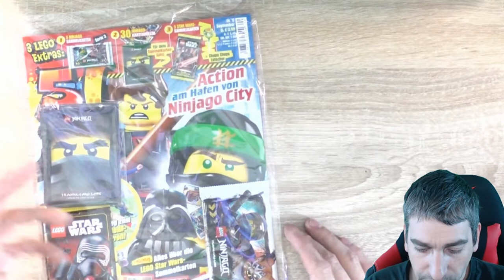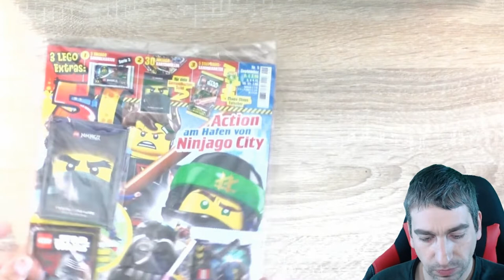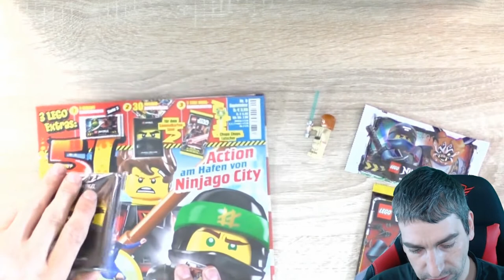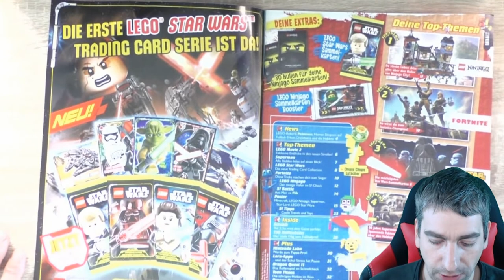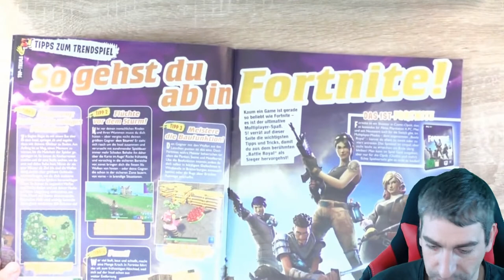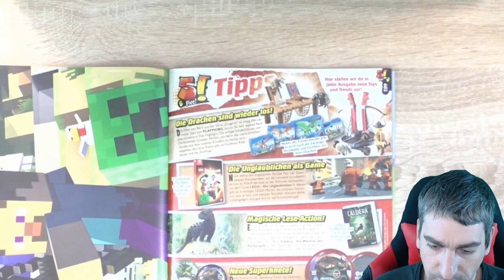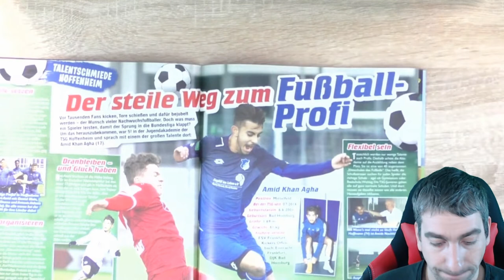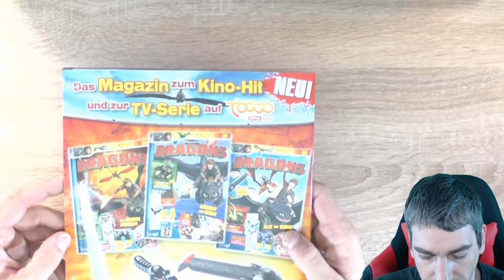Five! Zeitschrift Ausgabe Nr. 9 - Unboxing (deutsch)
Heute habe ich für Euch die Nächste Zeitschrift und zwar die Five! Ausgabe Nr. 9! Drin Enthalten ist ein Booster der Lego Star Wars Serie 1, ein Booster der Lego Ninjago Serie 3 und Ninjago Sleeves!

 Andreas Stürmer
 Postfach 12 21 31
 55743 Idar-Oberstein